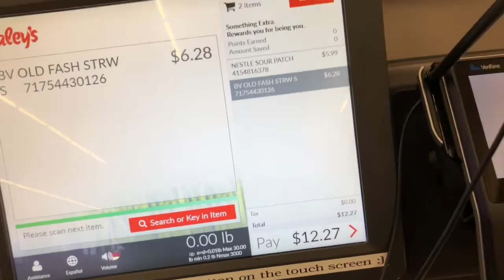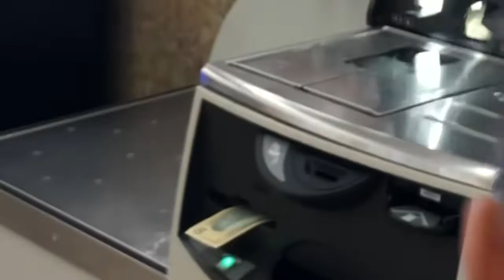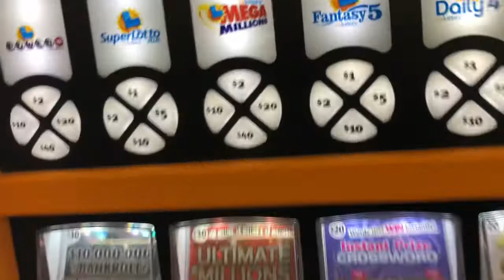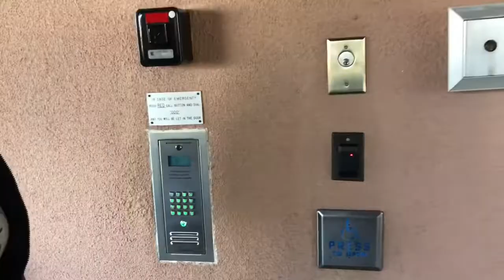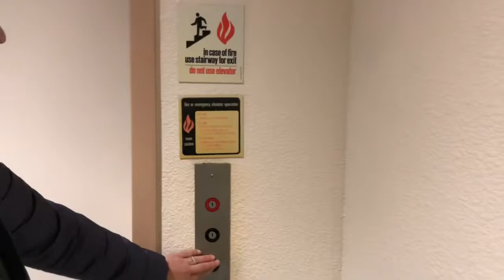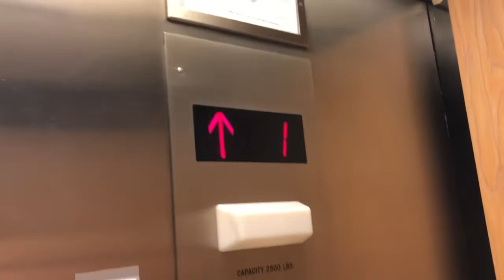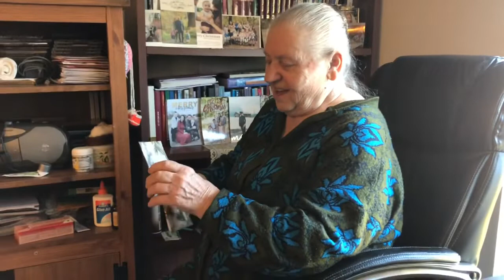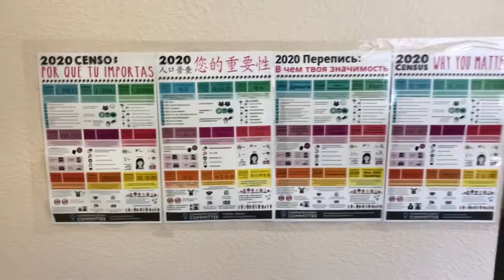Как живут пенсионеры в Америке / Сколько стоит квартира для стариков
Показываю как живут пенсионеры в Америке. Сколько стоит жилье для бедных американцев.

Все это происходит с нами после переезда в США. Реальная  жизнь большой семьи иммигрантов в Америке. Влог о жизни семьи в США. Жизнь в Америке - вся правда, плюсы и минусы!

Промо код Lyft: PETER02274
Промо код ZIRO для водителей и пассажиров: 748C3